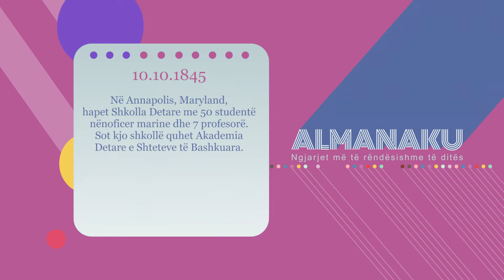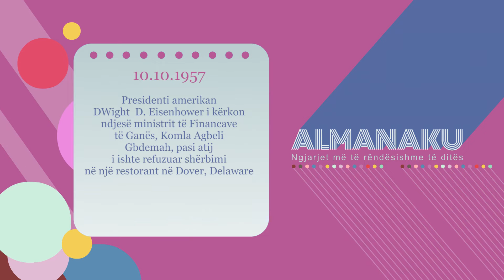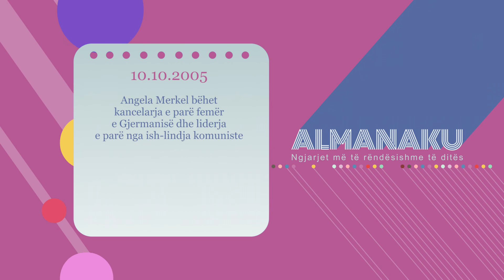Almanaku 10/10/2022 - Wake Me Up